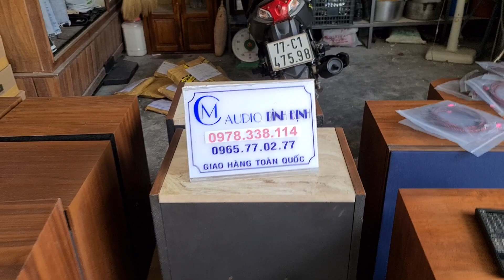CHI TIẾT _ Khui hàng về TOÀN HÀNG TUYỂN CHỌN . SIÊU ĐẸP LUÔN NHA CÁC BÁC ❤❤❤🤝🤝🤝🤝🤝🤝🤝💯💯💯💯